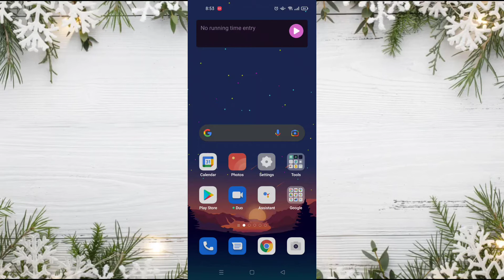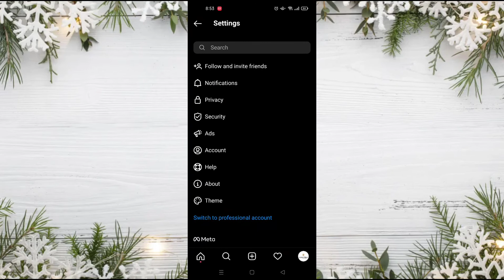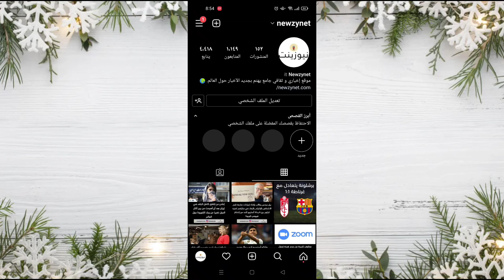طريقة تغيير لغة الانستقرام الى العربية خطوة بخطوة 2022 Instagram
في فيديو اليوم قدمنا لكم طريقة تغيير اللغة في تطبيق انستقرام الى اللغة العربية بعد التحديث الأخير للتطبيق